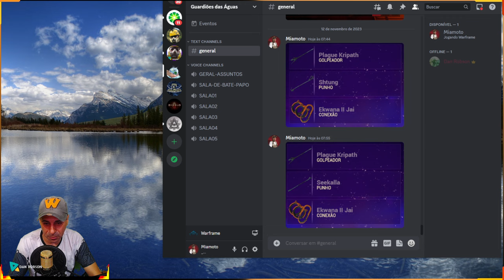WARFRAME - TUTORIAL ZAW PRAGA ESTELAR + BUILD ACCELTRA + DICAS VOLT BUILD + ZAW BUILD !!